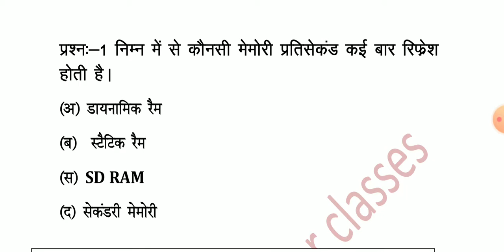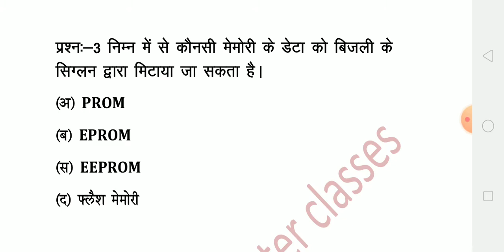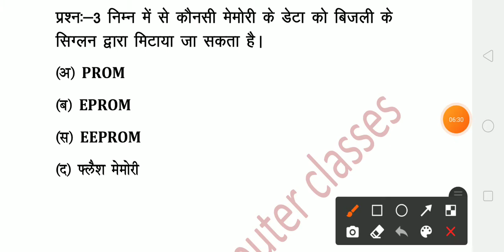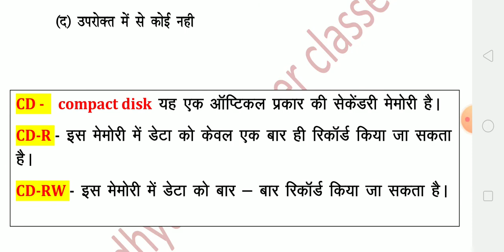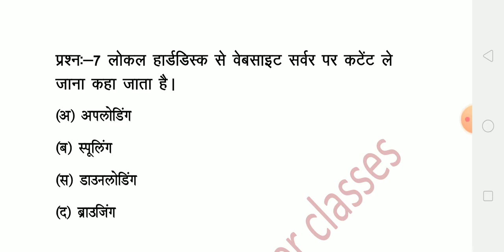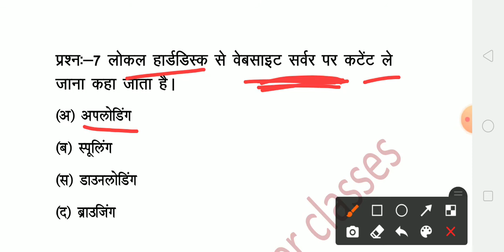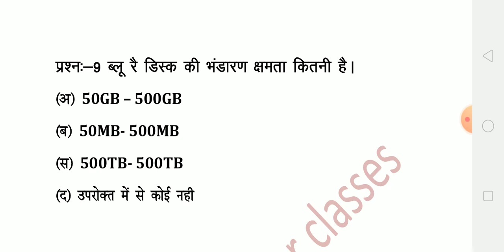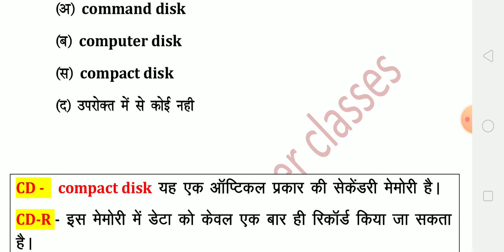VDO COMPUTER CLASSES. Gram sevak computer important question. Vdo online class. Vdo computer class.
कंप्यूटर अति महत्वपूर्ण प्रश्नोत्तरी ग्रामसेवक ।।
vdo exam 2021.
Vdo most computer#computer
संध्या कंप्यूटर क्लासेस
rscit exam 3 october 2021. RSCIT EXAM 2021.
संध्या कंप्यूटर सेंटर आरएससीआईटी एग्जाम 3 अक्टूबर 2021 मोस्ट इंपोर्टेंट मॉडल पेपर आरएससीआईटी एग्जाम
RSCIT महा मैराथन क्लास 2021।। RSCIT के पुरे पाठ्यक्रम का निचोड़।। सिर्फ एक ही क्लास में।।।

Rscit MahaMerathan Class 2021.Rscit 3 October 2021 Paper 2021.
word, excel, power point 70 most important